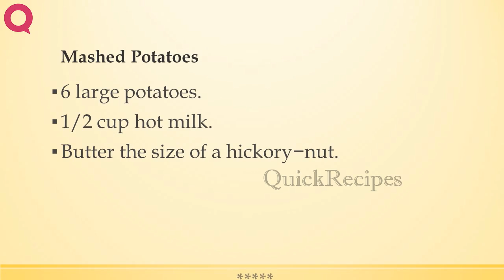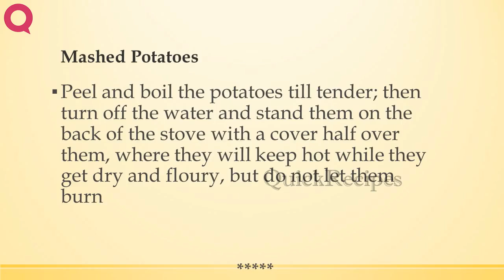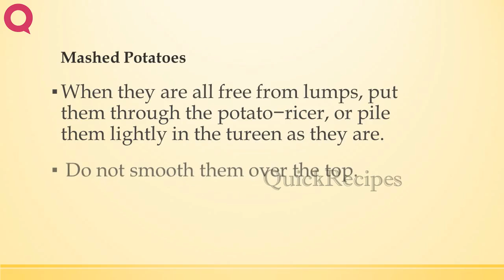Mashed Potatoes | RECIPES TO LEARN | EASY RECIPES